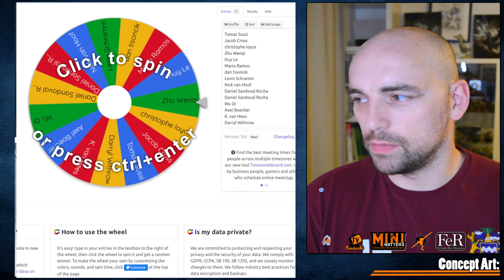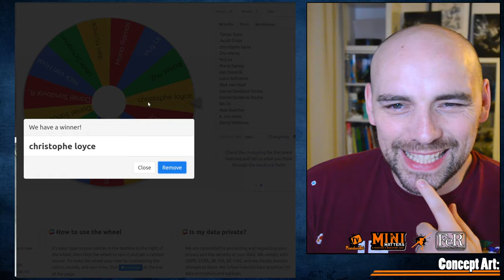The Hutber Show #23 - Prize Give Away #2 - Elwin & The Forest Dragon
Thanks to all the customers of Dragonhead Models.

For anybody who wasn't away, Dragonhead Models were running a competition that all purchases would be entered into a prize draw to win the big dragon as he was entering his Closure of Online Sales. This is the results of this draw!